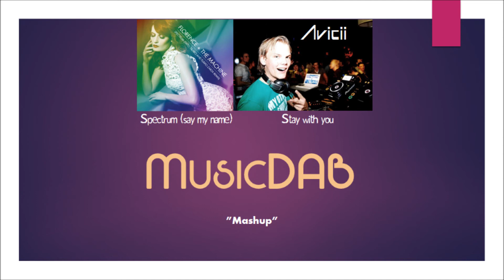Florence & the machine vs. Avicii - Stay with Spectrum (Bengston Mashup Bootleg)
UPDATE: I've changed my artist name from MusicDAB to Bengston.

I can't belive that I'm the first person on Youtube, to make this Mashup!

I hope you'll like it. I've never made a mashup before, but I didn't take the instrumental of, Avicii - Stay with you, and added with the, Florence & the machine - Spectrum (say my name), acapella.

Bengston.